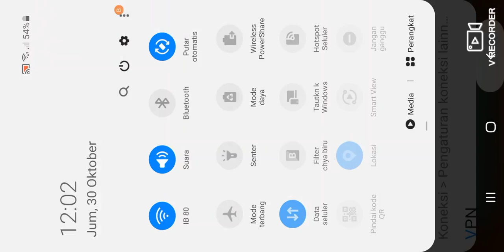Subway surf monaco🇲🇨 🏎🐌🐞 🚘